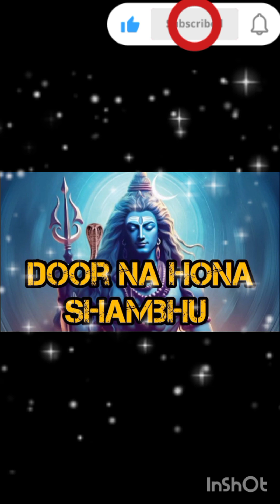ji ka Bhajan #✨✨✨🙏🎉🙏🎉🤗👍